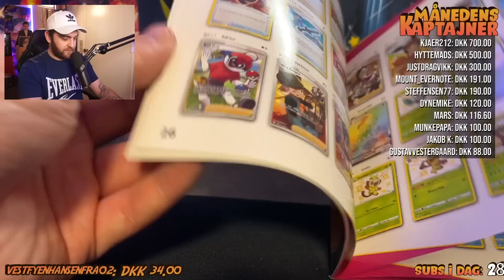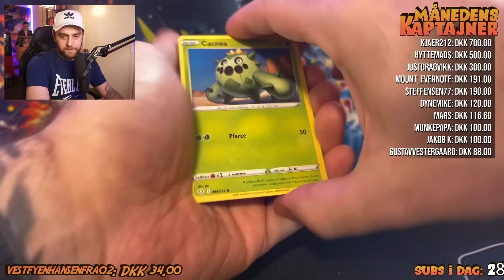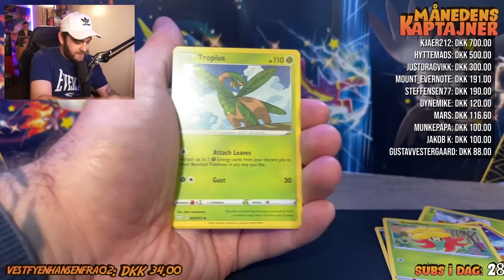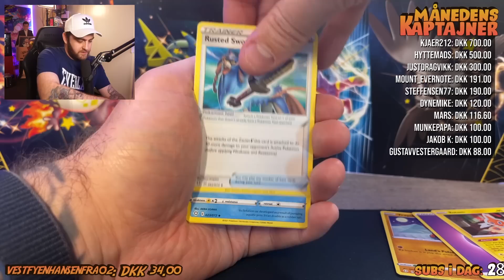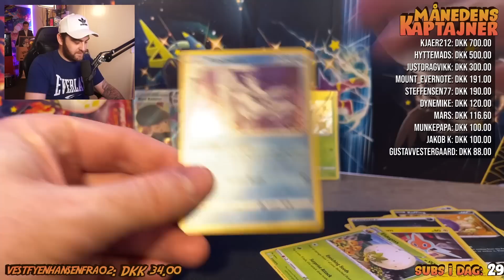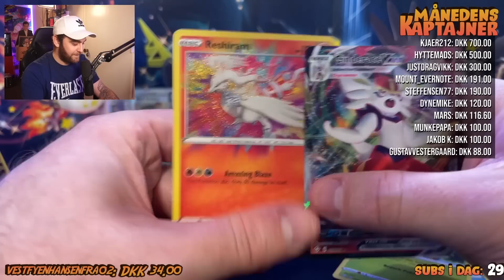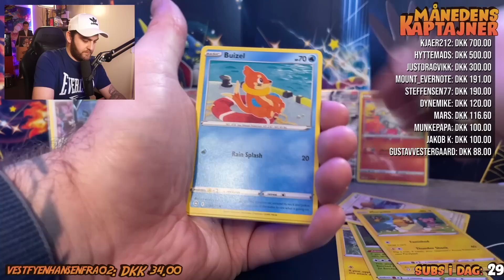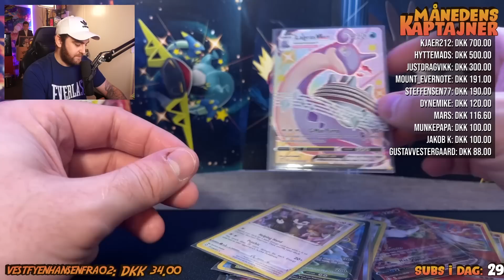TILTER OVER DE NYE POKEMONKORT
I den her video her video åbner jeg de HELT nye Pokémonkort. Mon jeg får noget godt i sidste ende?

📺 Sociale medier 📺